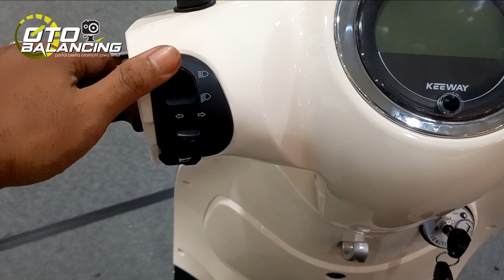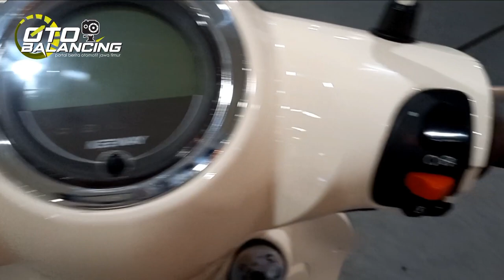REVIEW KEEWAY SHINY 150 ❗❗❗ MENDING INI ATAU VESPA ❓❓❓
Selamat datang di otobalancing, kali ini saya berkunjung ke dealer BENELLI namun lokasinya di dalam mall MARVEL CITY SURABAYA